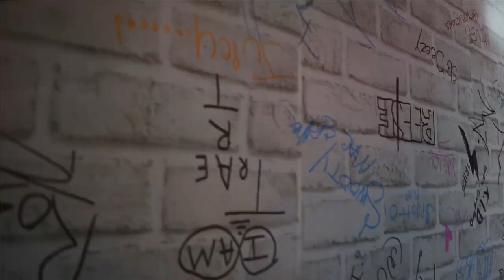Trae Art x Yung Bug "Conversation" (Official Music Video)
Trae Art & Yung Bug
Youngest Rapper Alive
Royal Washington
Cincinnati Artist
Based On True Events
BaKkNShennigans
OhioBoyz